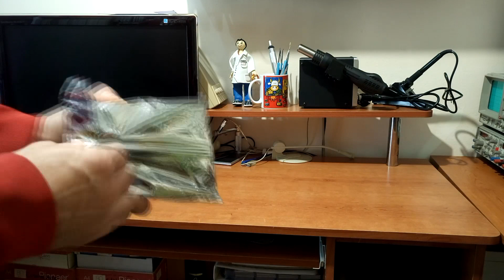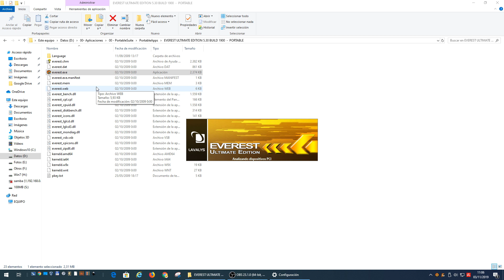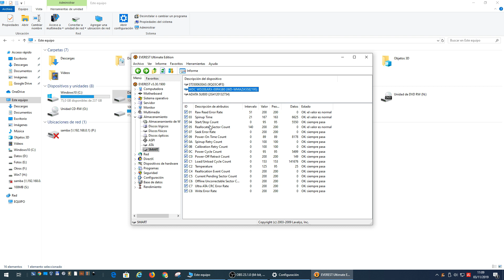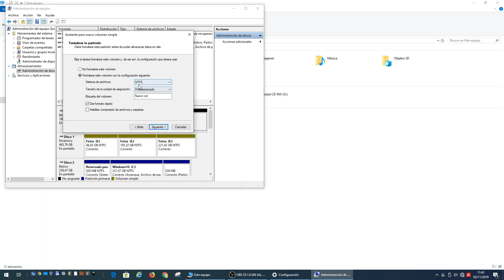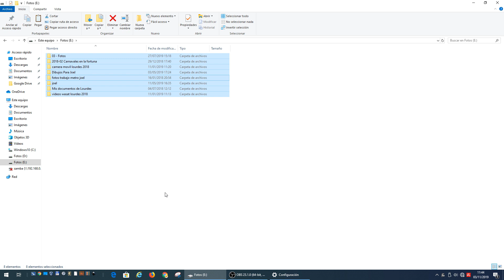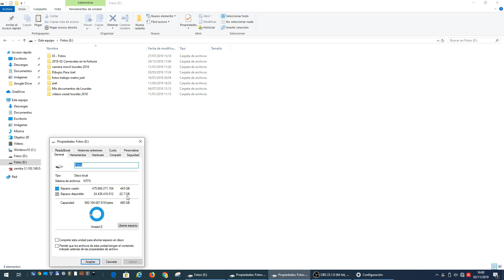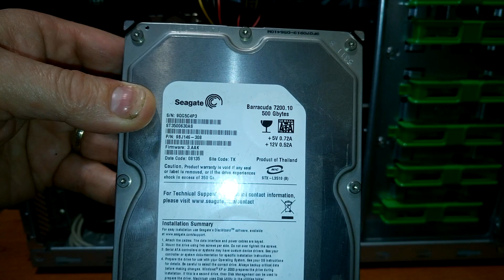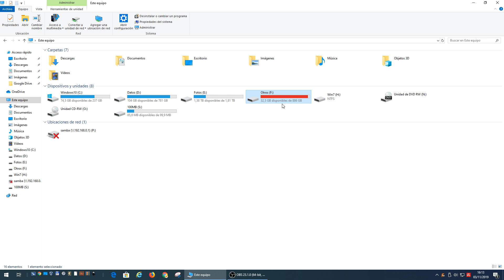Ampliar el Disco Duro de la Torre de tu Ordenador. 187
En este vídeo os muestro como se amplia la capacidad de almacenamiento del disco duro del ordenador. En este caso mi ordenador tiene tres discos duros, pero el procedimiento sirve para cuando otros casos.
He retirado un disco duro con mucho uso y he puesto otro con más capacidad y nuevo.